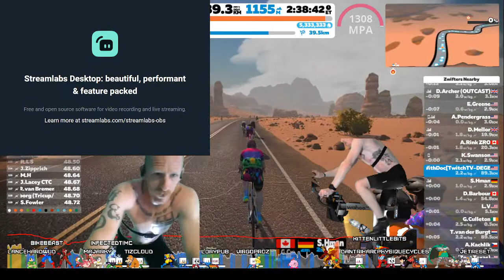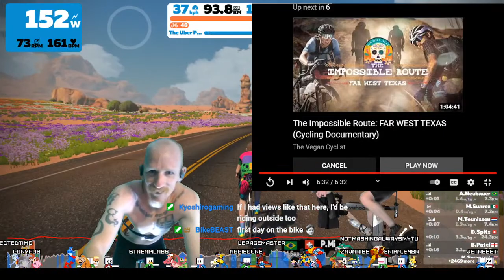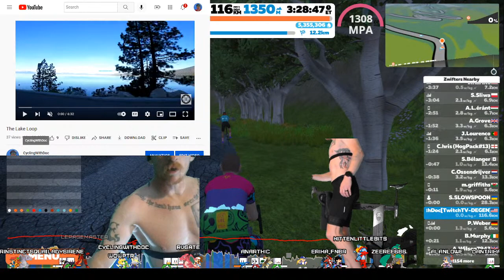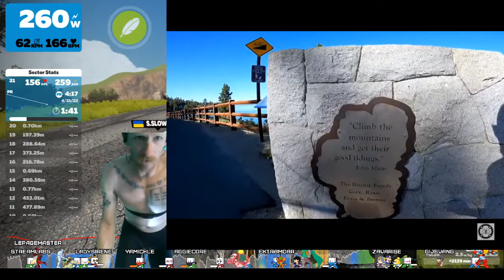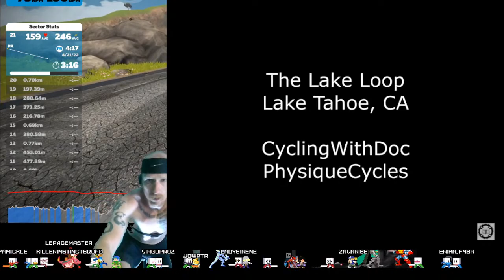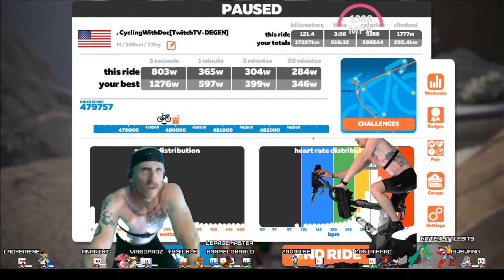A Route Recon redeem by @AlanLowe. Uber Pretzel in 4??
Taking on the biggest route in Watopia and gettin my final Watopia route badge.